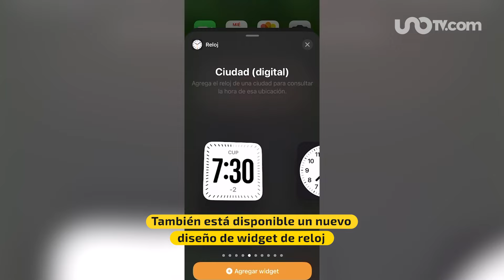Todo lo que puedes hacer con iOS 17.4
iOS 17.4 ofrece nuevos emojis, transcripciones en Apple Podcasts, corrección de errores y actualizaciones de seguridad para tu iPhone.